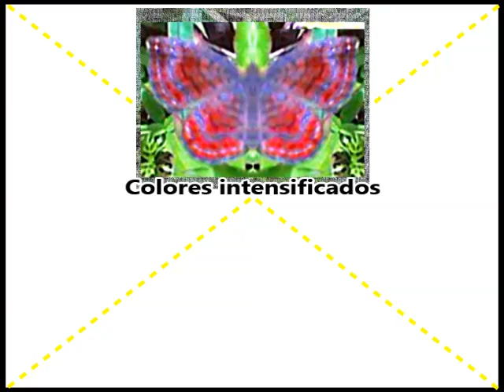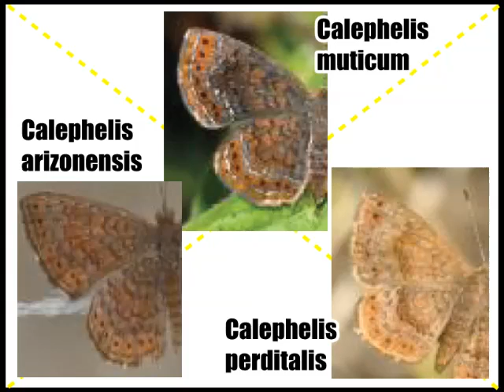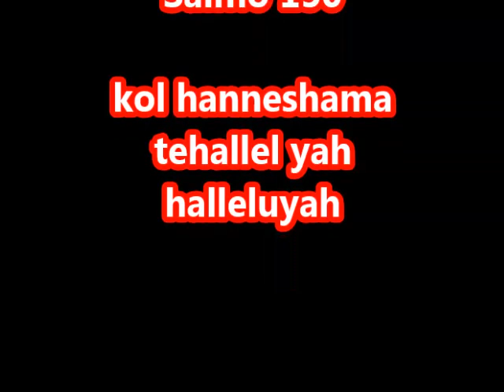Mariposa butterflies from guatemala mariposas rodinidae posiblemente un grupo del genus calephelis